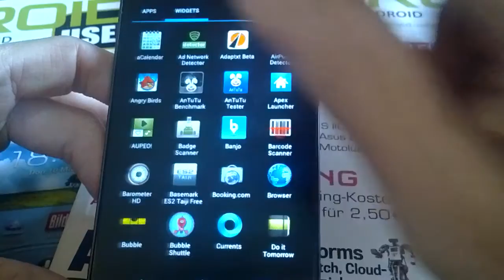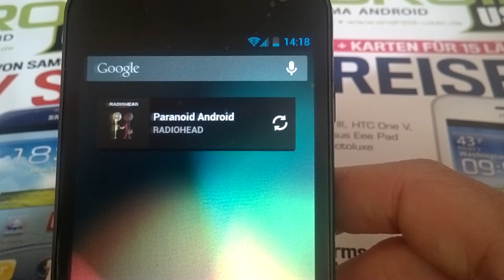Musikerkennung von Google Play in Android 4.1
Android 4.1 bringt ein neues Widget mit, das euch dabei hilft, Musikstücke zu erkennen.